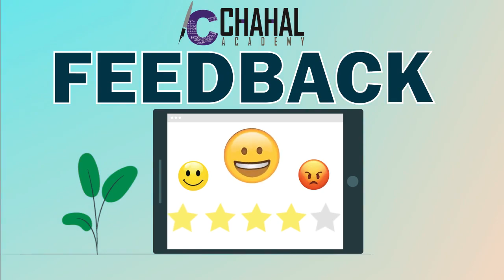Apurva Tripathi | All India Rank 68 UPSC 2020-21 | IAS Topper Interview By Chahal Academy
Chahal Academy is uploading video of All India Rank -68 Apurva Tripathi's Mock Interview to help UPSC aspirants for their exam. This video will help lots of UPSC aspirants to understand the process of UPSC Interview.

Our Board members:
1.Vinod zutshi {Ex-UPSC board member}.
2.Abhay khanna {Ex-UPSC board member}.
3.Sumesh chahal {Founder of Chahal academy}.

9. Facts of the day
Follow us for regular updates :-